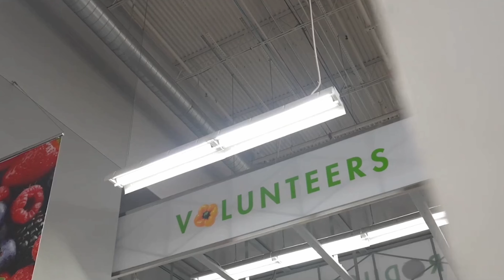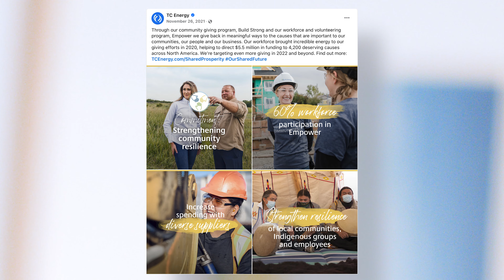NPD OUTSTANDING CORPORATE SUPPORTER - TC Energy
This is the second time that TC Energy has received this award.
Kudos to this outstanding corporate supporter.